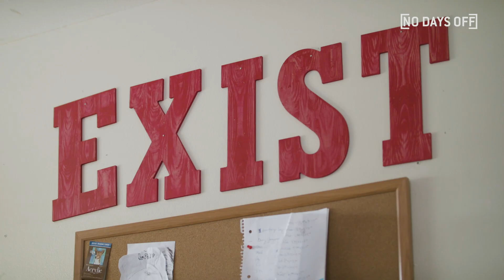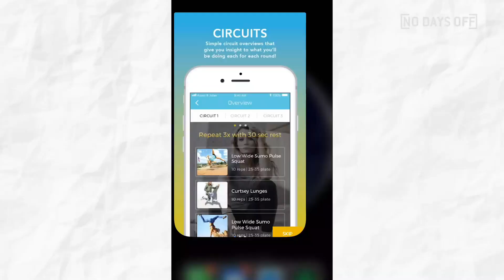INSANE Fitness Skills | Julian Daigre & Austin Raye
COMMENT with a sport you want to see on No Days Off next!